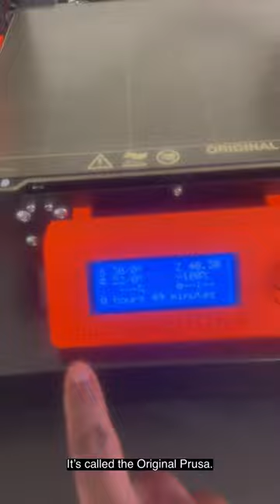Widener University - Day in the Life: Jared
Meet Jared, a mechanical engineering student doing summer research